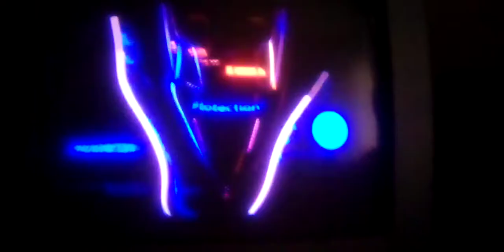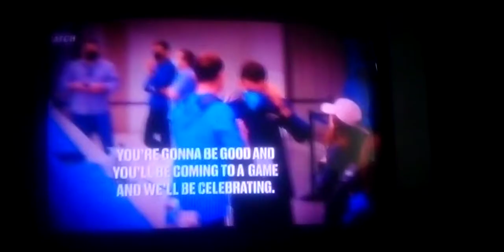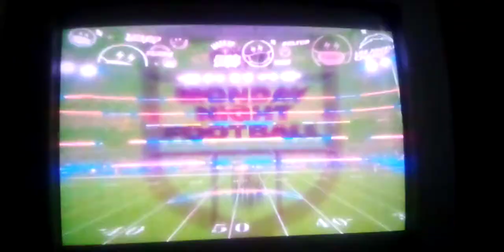(10-3-21) Monday Night Football Las Vegas Raiders vs Los Angeles Chargers + Lightning Delay